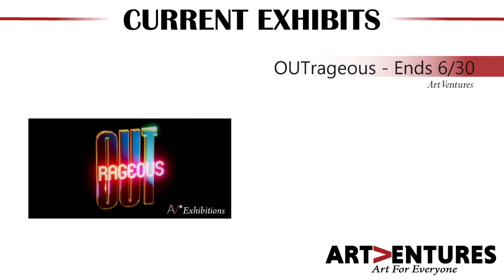Upcoming Events June 2023